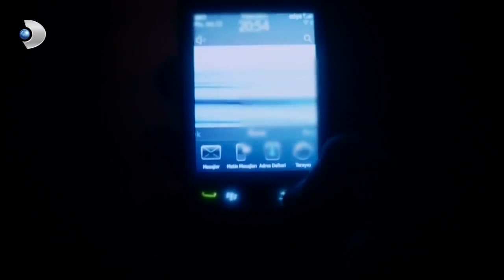فظاظة كوزي أزعجت زينب! | شمال وجنوب | قسم خاص